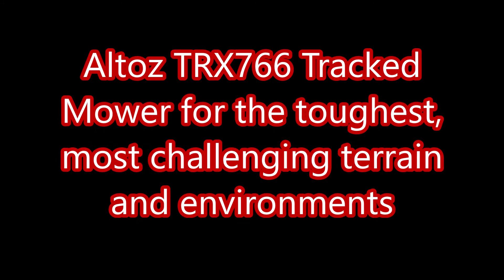Altoz TRX766i Tracked Mower Cutting Rough Ground in the UK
Short Video showing the Altoz Tracked Mower with All Terrain Rear Discharge Deck cutting a very rough paddock here in the UK.